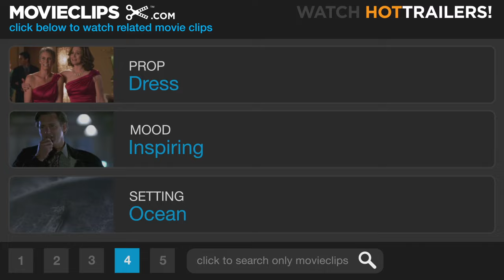Blue Crush (6/9) Movie CLIP - What Do You Want? (2002) HD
CLIP DESCRIPTION:
Anne Marie (Kate Bosworth) has a heart to heart with Matt (Matthew Davis) who tells her to stop whining and just do it.

FILM DESCRIPTION:
Produced with the help of the Sundance Institute, Alison Maclean's first feature, Crush, is a clever, gynocentric neo-noir. Oscar winner Marcia Gay Harden (Pollock) stars as Lane, the film's conflicted femme fatale. The film opens with Lane speeding along a winding road. She's driving her best friend and lover, Christina (Donogh Rees), a literary critic, to meet with an author, Colin (William Zappa), at his home in the New Zealand countryside. In the midst of a snarky conversation, Lane is momentarily distracted and drives her car off the road. The car flips over, and Christina is badly injured, while Lane walks away with barely a scratch. She goes to Colin's house, where she meets Angela (Caitlin Bossley), his shy, tomboyish teenage daughter. Lane doesn't immediately identify herself, and Angela -- thinking that Lane is actually Christina -- takes her for a walk. The charmingly aggressive Lane begins flirting with the impressionable girl, and it's clear that Angela is smitten with the brash American woman. Later, Colin arrives home, and he agrees to let Lane stay in their home for a few days. Before long, Lane has seduced him. Angela is jealous and begins going to the hospital to visit Christina, who is recovering from a severe head injury. As she recovers, regaining control of her movements and the ability to speak, Angela tells her again and again that one horrible person is to blame for her condition -- Lane. But Angela is not prepared for the harrowing results when she brings Christina home for a visit. Crush is an amusingly twisted thriller from down under, rooted in well-drawn characters, along the same lines as Jocelyn Moorehouse's wickedly clever Proof. Maclean demonstrates great skill with actors and with complex material, which is also evident in her second feature, Jesus' Son.

CREDITS:
TM & © Universal (2002)
Cast: Matthew Davis, Kate Bosworth
Director: John Stockwell
Producers: Rick Dallago, Brian Grazer, Suzy Gilstrap, Louis G. Friedman, Karen Kehela, Buffy Shutt
Screenwriters: Susan Orlean, John Stockwell, Lizzy Weiss